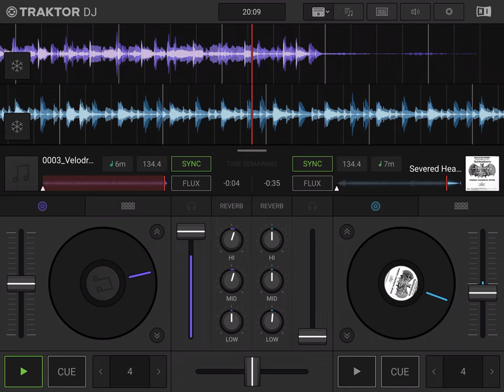VELODROME - Glasfabrik VS SEVERED HEADS - Dead Eyes Opened (Spook Remix 1987)